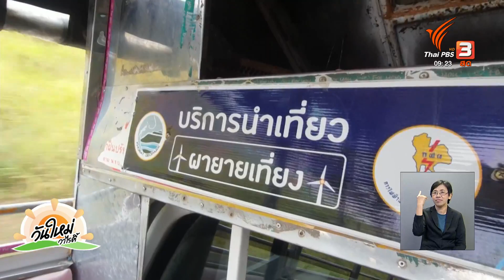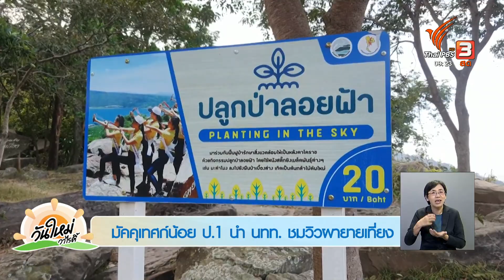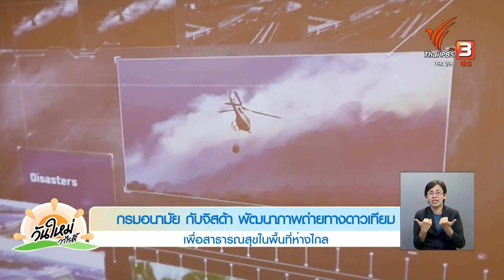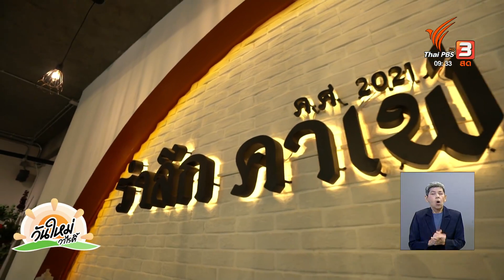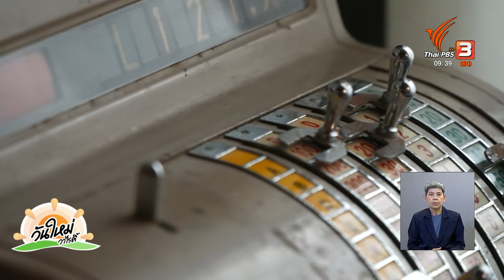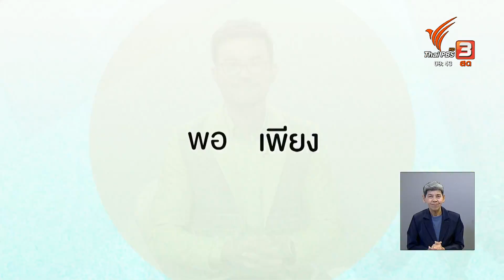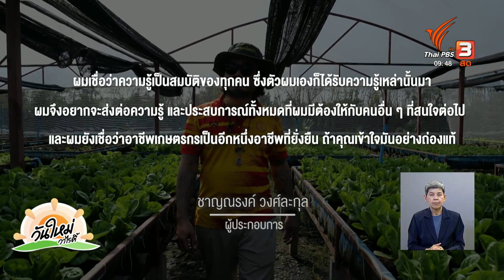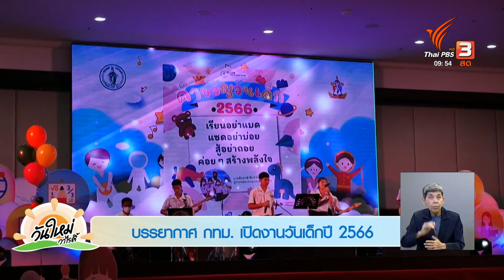สีสันวาไรตี้ | 13 ม.ค. 66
- มัคคุเทศก์น้อย ป.1 นำ นทท.ชมวิวผายายเที่ยง
- แลนด์มาร์กแห่งใหม่ ทุ่งดอกทานตะวัน ไทรน้อย จ.นนทบุรี
- กรมอนามัยกับจิสด้า พัฒนาภาพถ่ายทางดาวเทียมเพื่อสาธารณสุขในพื้นที่ห่างไกล
- "จากอาคารเรียนเก่าสู่คาเฟ่แห่งความทรงจำ" จ.ตรัง
- ปลูกผักไฮโดรโปนิกส์ข้างบ้านสร้างรายได้ 4,000 บาทต่อเดือน จ.พิจิตร
- ส่งต่อความรักด้วยอาหารปลอดภัย
- ชมการบรรเลงเพลงประวัติศาสตร์ "อมตะสยาม" วันที่ 18 ม.ค. 66
- บรรยากาศ กทม. เปิดงานวันเด็กปี 2566
- เที่ยววันเด็กกับ "ไทยพีบีเอส คิดส์เดย์ 2566 สวนสนุกแห่งการเรียนรู้”